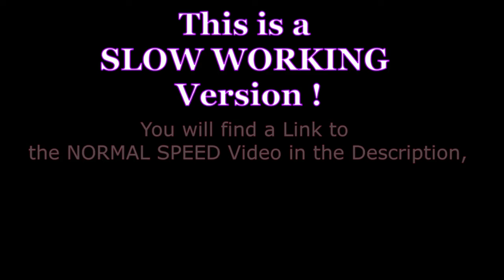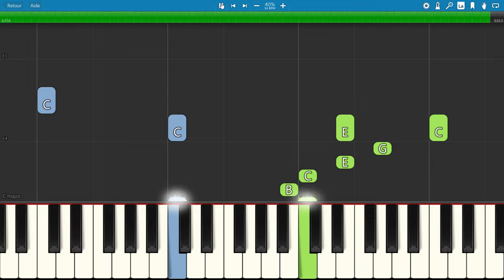SLOW piano tutorial "VALSE DES PATINEURS / SKATER'S WALTZ" with free sheet music (pdf)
Les Patineurs ("The Ice Skaters", in German "Der Schlittschuhläufer-Walzer"), Op. 183, is a waltz by Émile Waldteufel. It was composed in 1882, inspired by the cercle des patineurs (rink of skaters) at the Bois de Boulogne in Paris.